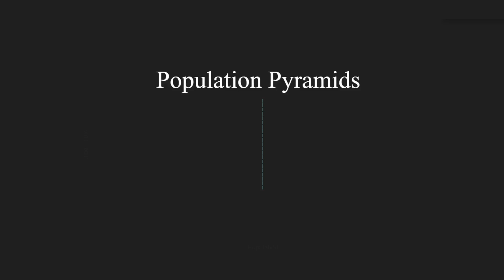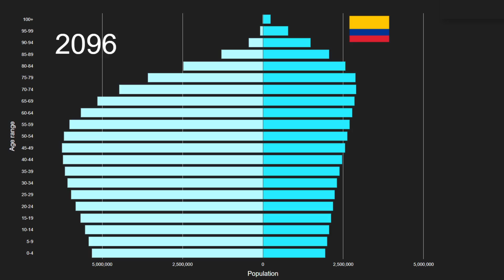Southern Africa vs Colombia Population Pyramid 1950 to 2100